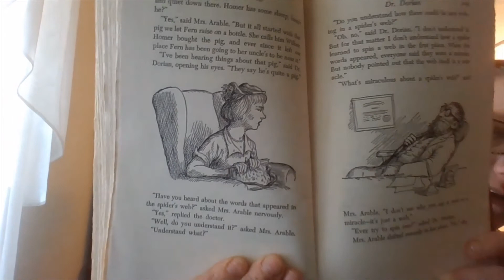Charlotte's Web Chapter 14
Charlotte's Web is a children's novel by American author E. B. White and illustrated by Garth Williams; it was published on October 15, 1952, by Harper & Brothers.